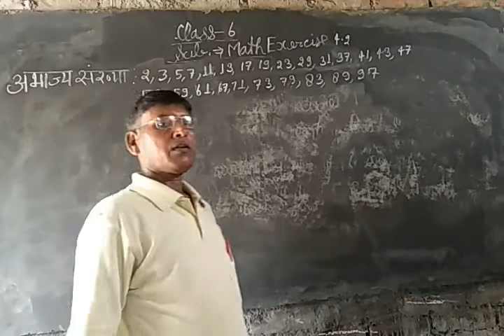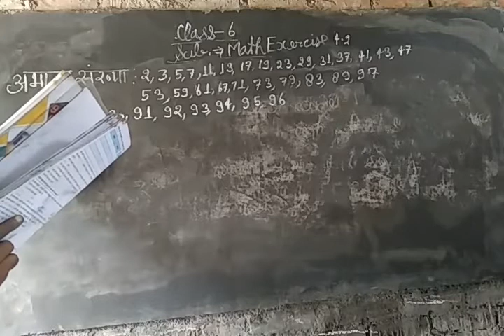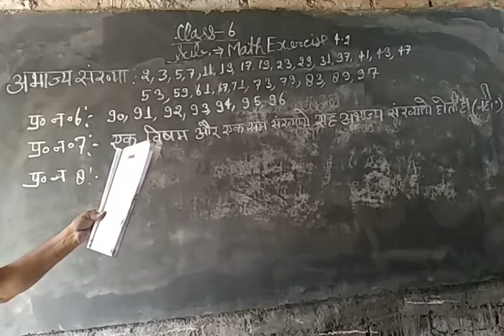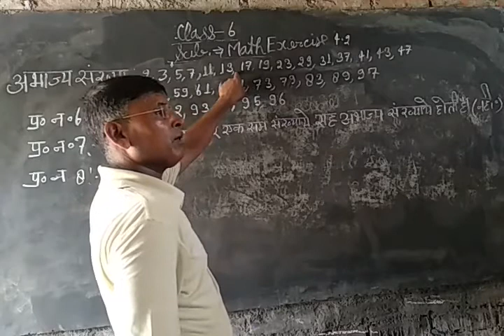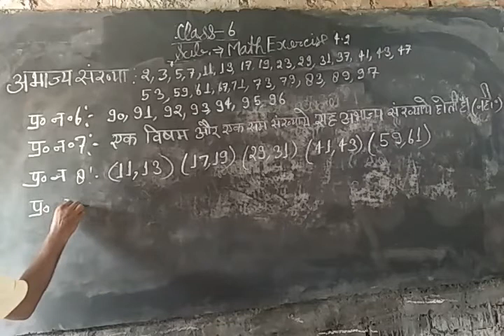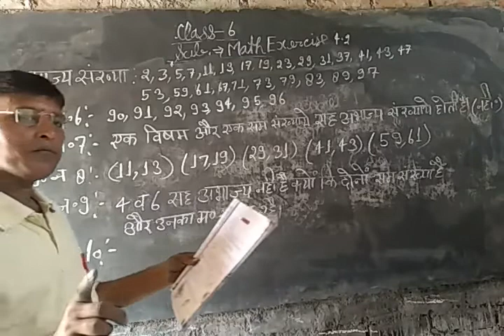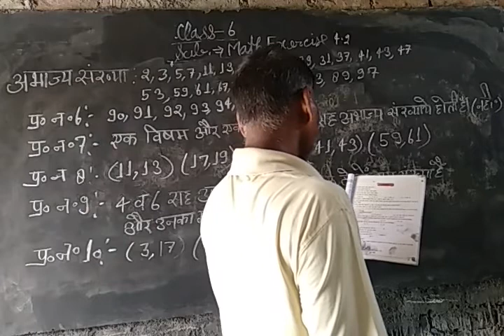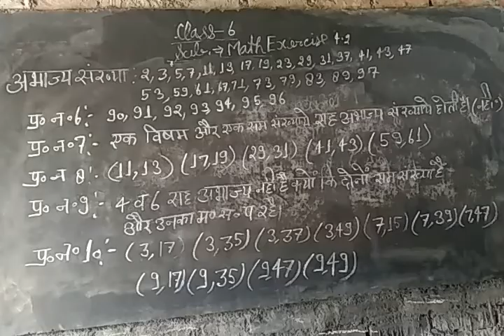Class 6 Maths Ex 4.2 Q 6- 10 By Ramesh Sir